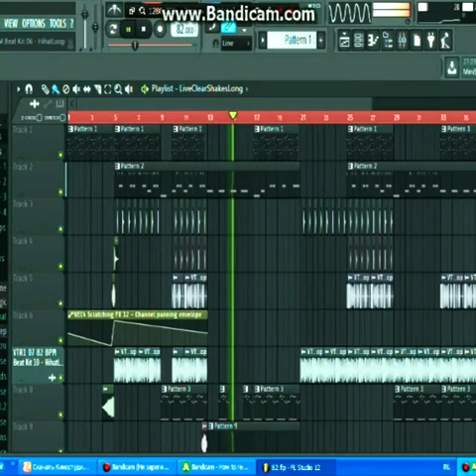Ustozm UzMix Fl studio 12 da ishlavotila